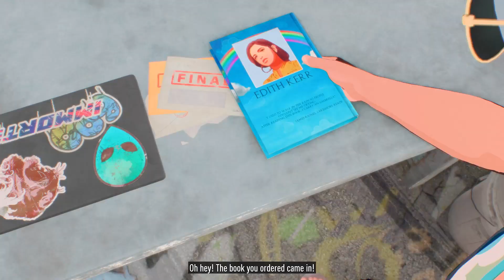NEED FOR SPEED UNBOUND STORY MODE XBOX SERIES X Walkthrough Gameplay Part 1 (FULL GAME)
Story mode in Need for Speed: Unbound is a single-player campaign taking place in Lakeshore, a fictional interpretation of Chicago, Illinois, in which the player competes in weekly qualifiers for a place in the Grand: Lakeshore's ultimate street racing challenge. XBOX SERIES X PS5 PC